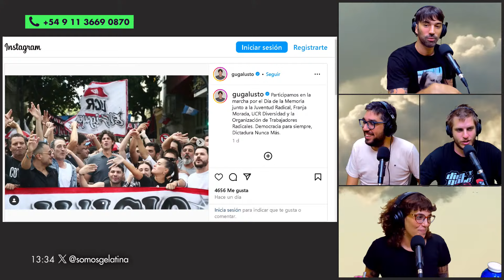LO QUE DEJÓ EL 24M | INDUSTRIA NACIONAL CON PEDRO ROSEMBLAT